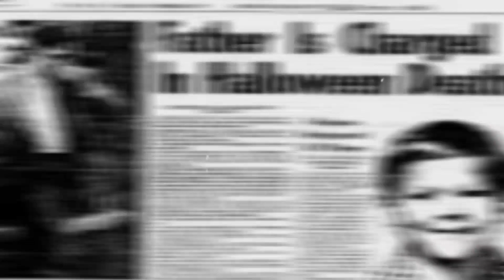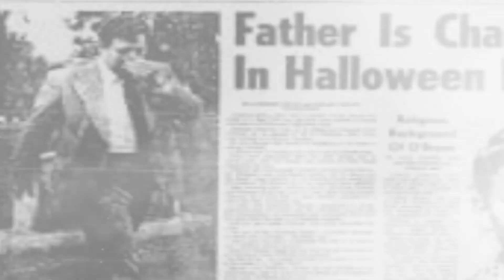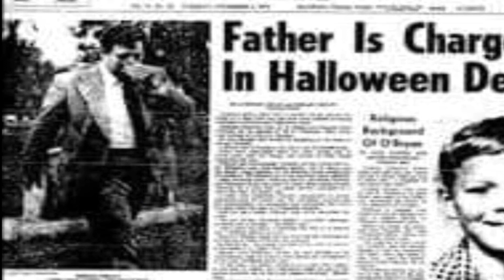La HISTORIA REAL de MICHAEL MYERS que INSPIRO HALLOWEEN / La Verdadera Historia de Halloween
Michael Myers es uno de los asesinos psicópatas más famosos de la historia del cine,llegando a ser el icono del género slasher del terror,pero muchos no saben cual es la verdadera historia de michael myers/halloween que inspiraro a john carpenter para crear al mejor asesino del mundo del terror,en este video te contaré el caso real de este asesino

🚨 Si tienes alguna historia extraña que te haya sucedido y consideras que es brutal,te invito a que me la envíes al correo electrónico que vez debajo,Cuando envíes la historia que sea en formato de texto o audio para añadirla a un video de historias de terror:

🕵🏻‍♂️Mi nombre es Andres Castro y soy quien te cuenta todos los Expedientes de Misterio que ves en este canal,así que si te gusta todo lo relacionado a los reportajes de misterio,fenomenos paranormales,criminologia,ufologia,fenomenos esotericos,experimentos en humanos y los creepypastas,Este es tu canal de preferencia,en donde le damos un análisis a detalle a cada uno de los expedientes de misterio!